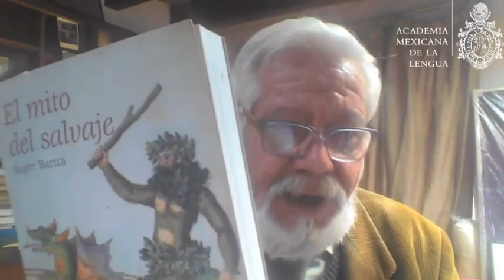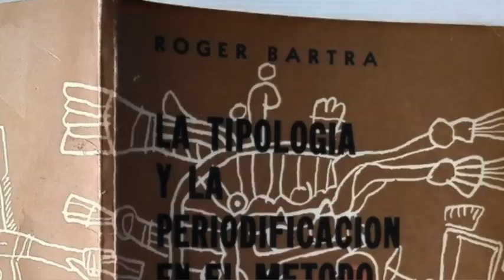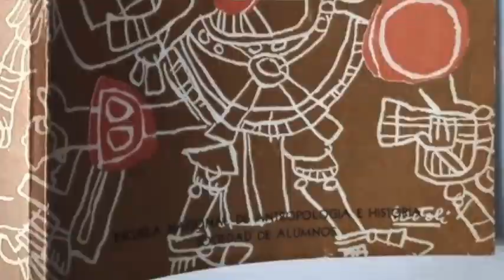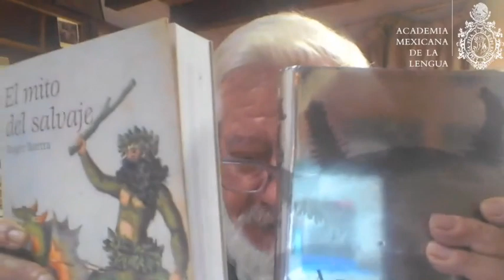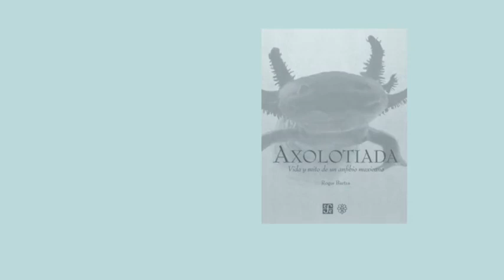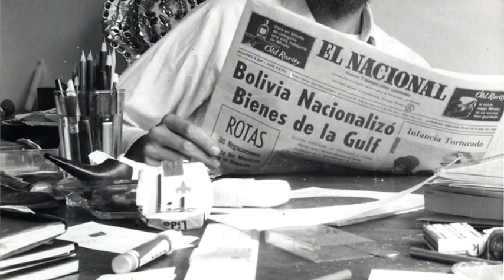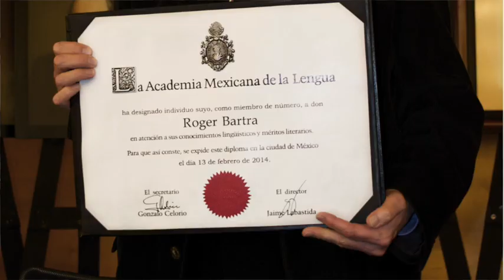Homenaje a Roger Bartra, por sus 80 años de vida.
La Academia Mexicana de la Lengua celebra los 80 años de vida de Roger Bartra, ensayista, científico social y miembro de número de la AML, con un homenaje en el que José Luis Díaz Gómez, Adolfo Castañón, Fernando Serrano Migallón, Jesús Silva-Herzog Márquez, Jorge Ruiz Dueñas y Angelina Muñiz-Huberman dan cuenta de la vida y obra del autor de El mito del salvaje.